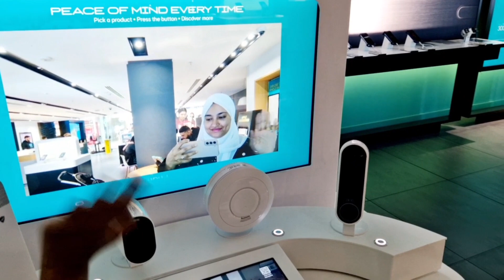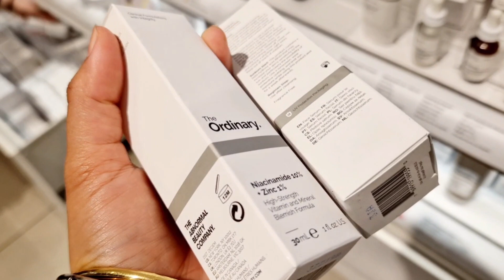Westfield এ শপিং আর আজকে স্পেশাল ইফতারি করলাম। সবাইকে ঈদ মোবারক। Daily lifestyle vlog London.